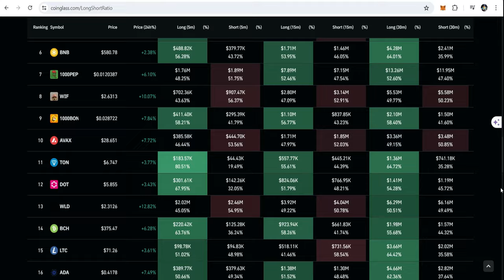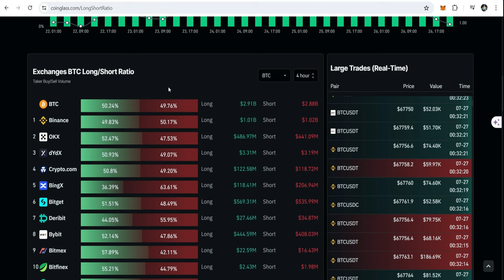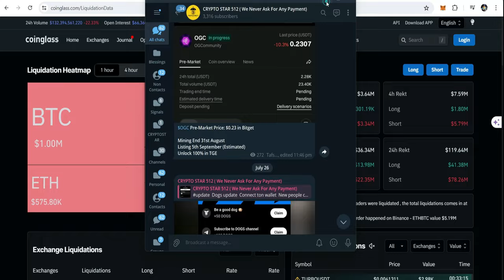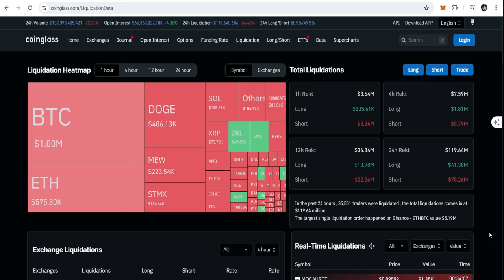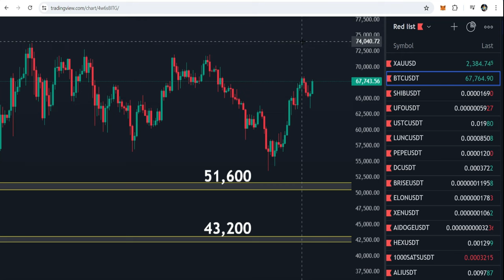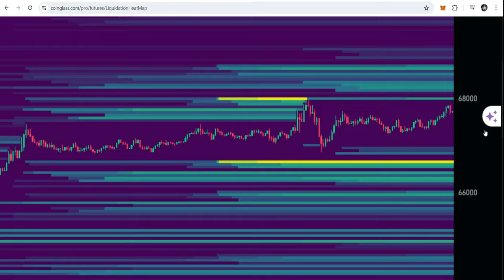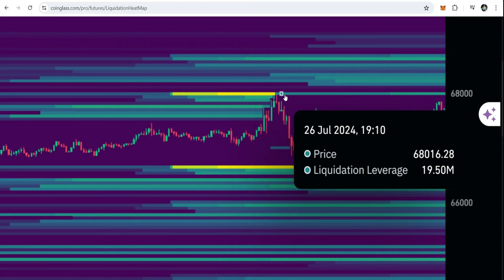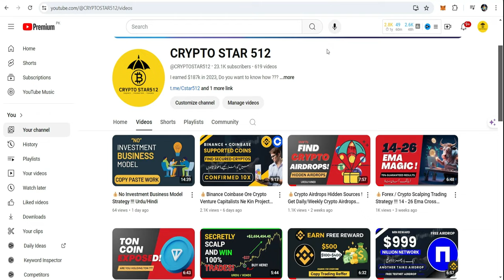💰Liquidation Levels Kese Find Karte Han | Coinglass Explained In Urdu Hindi 🚀🚀🚀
💰Liquidation Levels Kya Hote Han | Coinglass Explained In Urdu Hindi 🚀🚀🚀

💁‍♂️ In this video, we explore liquidation levels, short trades, long trades, and more. Whether you’re a seasoned trader or a curious beginner, there’s something here for everyone!

What You’ll Discover:
Liquidation Levels Demystified:
Understand how liquidation works in crypto trading.
Explore key levels and their impact on your positions.
Learn about liquidation events on exchanges like Binance, OKEx, Bybit, MEXC, and Bitger.

i also discussed that to know total no of sell and long trades on multiple exchanges,

I also discussed how to Finding Profitable Crypto Projects:
Strategies for identifying projects with 10x profit potential.
Insights from CoinGlass.cm and venture capitalists’ investments.

I discussed some topic in this video,
Optimize your content with Coinglass, TradingView, and Binance keywords.
coinglas
coinglass liquidation map
coinglass strategy
how to use coinglass for trading
leverage trading